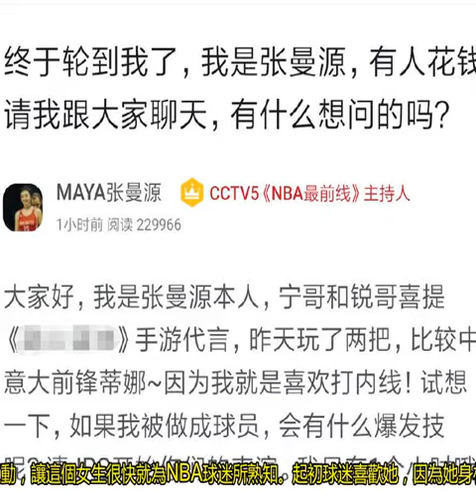知名NBA主播張曼源遭網友痛批：太膨脹了，真拿自己當回事！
他是央視NBA主播，憑借傲人的身材和不錯的英語口語能力，加上頻繁和NBA球星互動，讓這個女生很快就為NBA球迷所熟知。